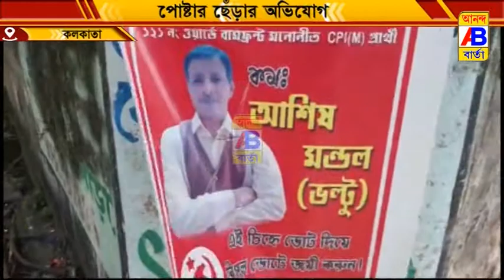দলীয় পতাকা ও হোডিং ও পোস্টার ছিড়ে ডাস্টবিন ও বিভিন্ন জায়গায় ফেলে দেয়ার অভিযোগ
সিপিআইএম মনোনীত প্রার্থীর দলীয় পতাকা ও হোডিং ও পোস্টার ছিড়ে ডাস্টবিন ও বিভিন্ন জায়গায় ফেলে দেয়ার অভিযোগ